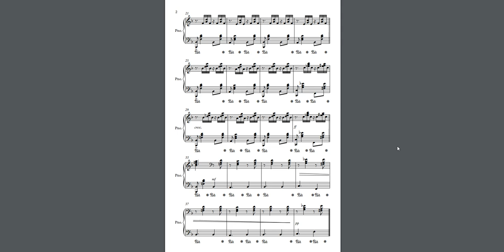ReZister - 연습작 006 (Rhythm Lab 2)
제작기간 : 2018년 9월 5일 (약 6시간)

5/8 박자의 건반 리듬 컴핑을 비롯한, 기타, 베이스, 드럼의 4 리듬 섹션을 이용하여,

간단한 리듬의 조합을 발전시키며 완성해 본 연습작입니다.

'리듬 스타일 연구' 라는 과목의 과제기도 해서 새벽에 밤 새며 급하게 만든 만큼 곡 길이가 짧습니다.

화성 진행은 초반에 BbMaj7 - Am7 - BbMaj7 을 반복시키다가

후반부 진행에 들어서며 BbMaj7 - Am7 - BbMaj7 - Cm7 - F7(b9) 으로 확장되며 마무리됩니다.